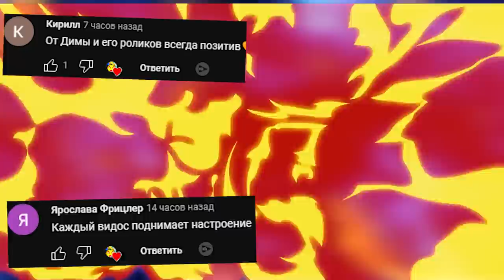Аниматроники пугают охранника FNAF 1 COOP ► Garry's Mod